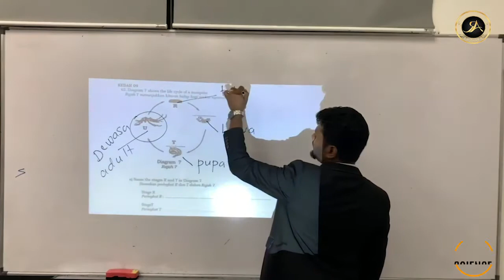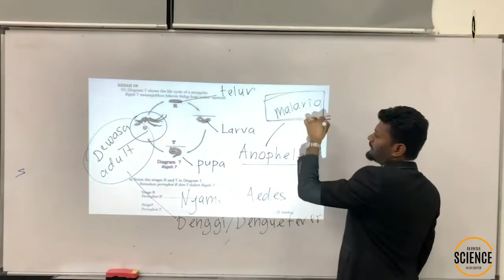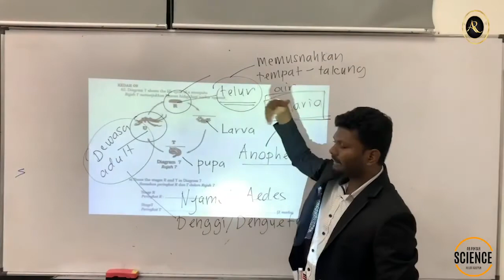TAJUK : KITAR HIDUP NYAMUK - SAINS SPM - PUSAT TUISYEN AR PINTAR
PUSAT TUISYEN AR PINTAR

Selamat sejahtera kepada para pelajar dan ibu bapa. Harap semua orang berada dalam keadaan baik dan ‘stay at home’😊

Adakah anda  semua bimbang☹ tentang pelajaran anda atau anak anda pada waktu kawalan pergerakan ini?

Anda tidak perlu bimbang kerana kami  sudi berkongsi jalan penyelesaian untuk anda semua.👍

Sila lihat video di atas dan jawab soalan yang kami kongsikan melalui aplikasi ‘WhatsApp’.📲

Kami berharap tempoh masa kawalan pergerakan ini tidak mengganggu pelajaran anda atau anak anda.👌

Terima Kasih 😊